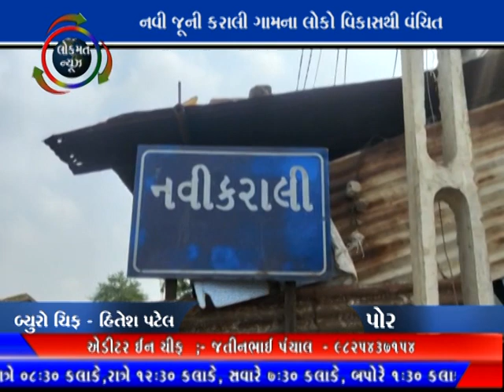LOKMAT NEWS VADODARA_20-10-20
નવી જૂની કરાલી ગામના લોકો વિકાસથી વંચિત